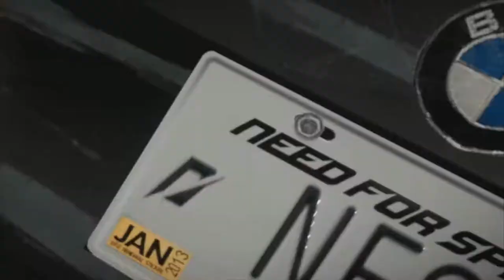Need For Speed The Run /// Carreras De Eliminación #3